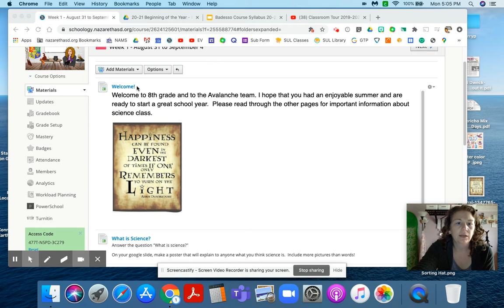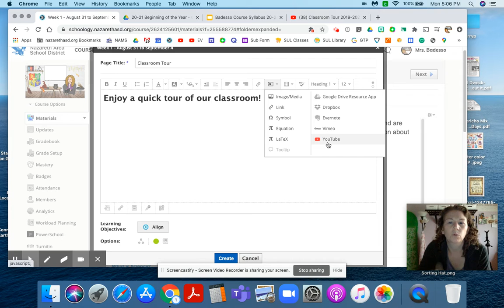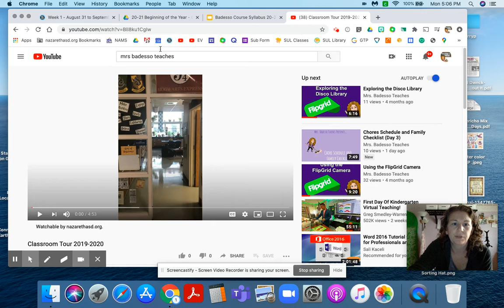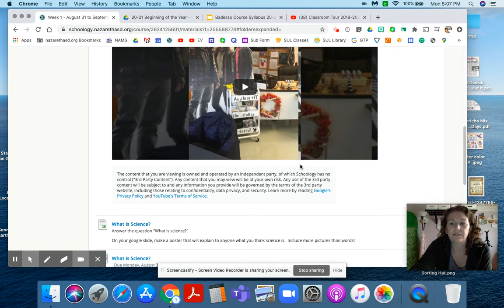Using Schoology Pages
Use pages in Schoology to make you text flow!